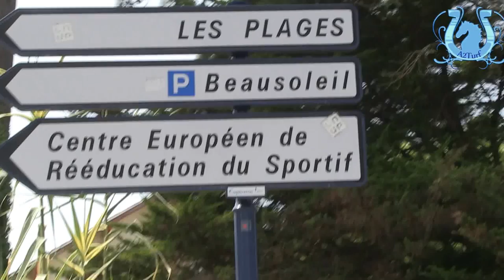EXCLUSIF - Matthieu ABRIVARD va mieux... suite (Août 2013)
a2turf est allé rendre une petite visite à Matthieu ABRIVARD au CERS de Capbreton dans le Sud-Ouest de la France. L'occasion pour lui de nous parler de son actualité et de nous montrer quelles étaient ses sources de motivation... le tout agrémenté d'une petite pointe d'humour.